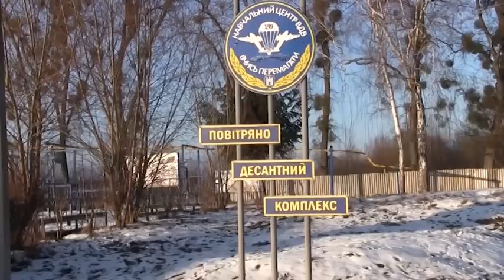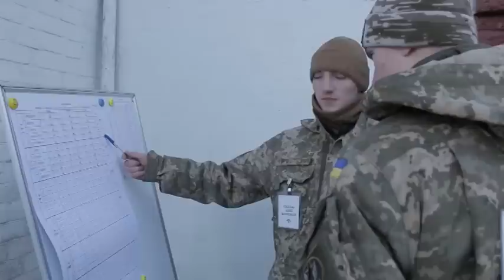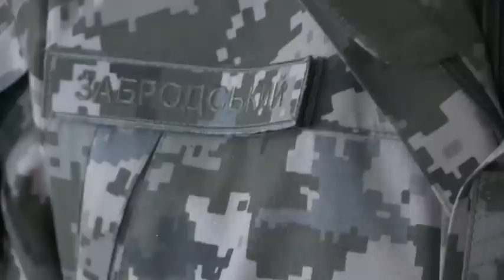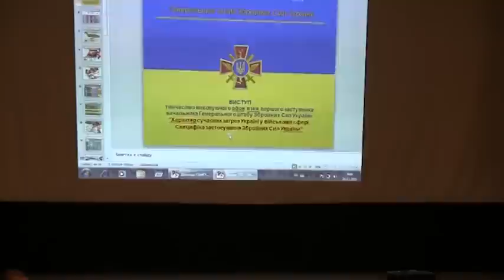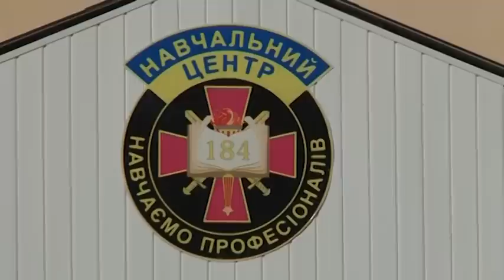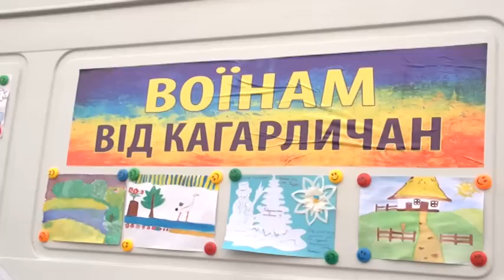Програма "Захисник Вітчизни" №152 (03.01.2017р.)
У випуску:
-Перша жіноча група 199-го Навчального центру ВДВ
-Навчання “Common Challenge-2016“ завершились у Польщі
-В підрозділи ВДВ надійде нове інженерне обладнання
-Змагання курсантів зі стрільби з автомату
-У ВДВ визначили кращу бригаду за підсумками 2016 року
-Як десантники “воювали“ на полігоні ВДВ
-Перші казарми вітчизняного виробництва з'явилися на Львівщині